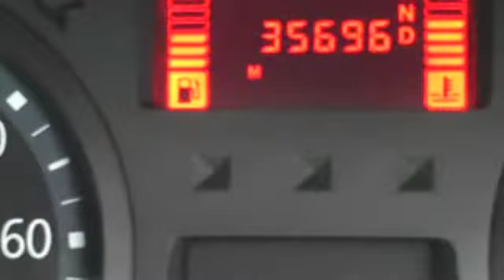Renault Clio Expression 1.4 5dr Auto [01825 713793]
RENAULT CLIO EXPRESSION 1.4 16V 5DR Automatic,